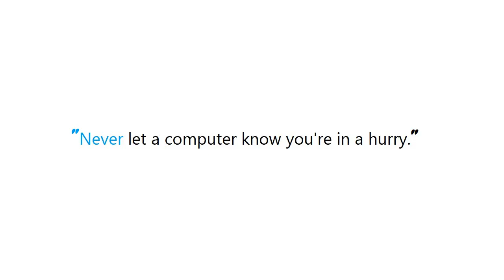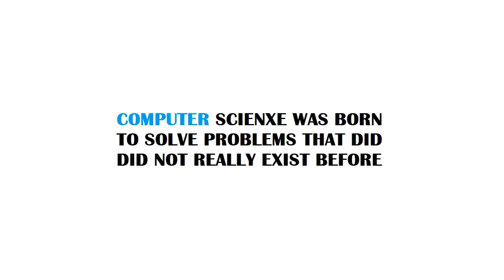PYTHON : Concurrent.futures vs Multiprocessing in Python 3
Guide : [ PYTHON : Concurrent.futures vs Multiprocessing in Python 3 ]